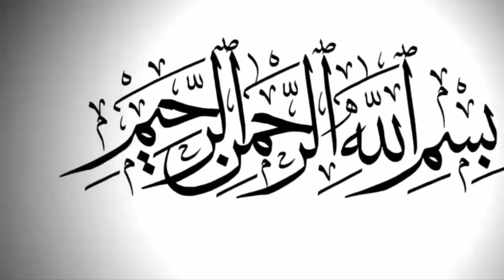Shaheen Afridi Engagement With Daughter Of Shahid Afridi Confirmed | Urdu Fun Tv